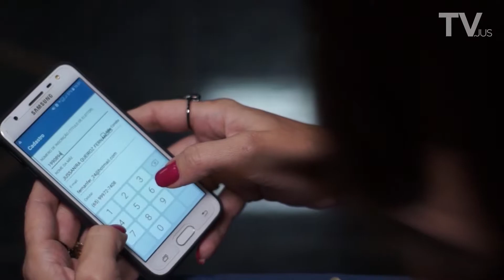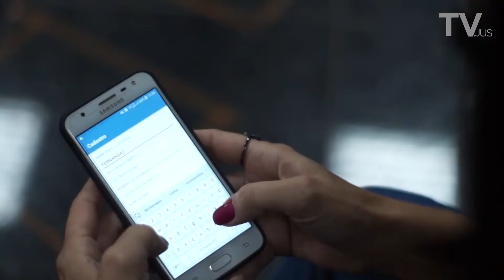Soberano: Aplicativo permite que a população participe da vida pública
O Tribunal Regional Eleitoral (TRE) desenvolveu um aplicativo chamado Soberano, que ajuda a população a construir a própria história. A proposta permite a apresentação de projetos de lei de iniciativa popular. É um avanço que aproxima a sociedade da esfera política e garantir a democracia.

Acesse: tjmt.jus.br